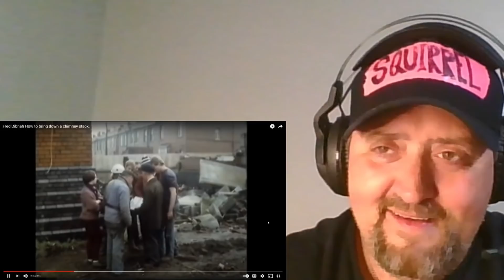American Reacts to Fred Dibnah How to bring down a chimney stack | Culture Reaction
An engineering mind and old school grit are on display as we Join Fred Dibnah and watch as he drops a chimney!

Send me something:
01506

Squirrel